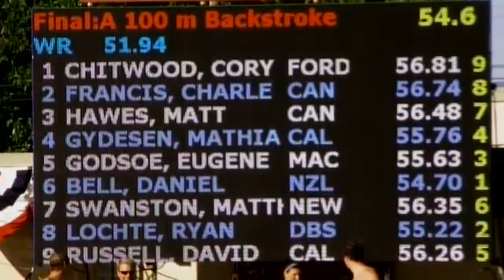Grand Prix Santa Clara-2011-100m Costas Masculino Final A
swimming;Pool;Natacao